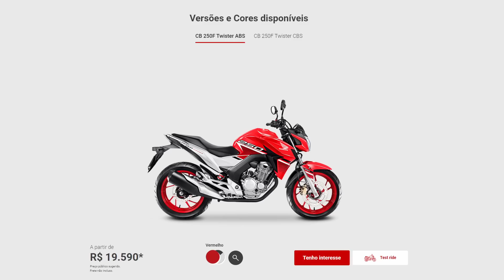✅AOGRA OU NUNCA | Honda CB TWISTER 250F PREÇO REDUZIDO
E galera, com os mais recente lançamento da HONDA, que é a nova cb300f todo mundo ta meio euforico né, só esperando chegar janeiro pra ficarmos por dentro de quanto essa nova moto da HONDA vai custar...

porém algumas pessoas, não gostaram muito do lançamento da nova TWISTER, porque muitos ainda preferem o design antigo, e que na moral, tbm não era de se jogar fora, porque era um design bem bonito, porém ja estava ficando ultrapassado...

Mas, como janeiro ja ta praticamente ai, jaja a TWISTER, não vai ser encontrada mais nas lojas, restando somente algumas unidades no mercado, então se vc ta na duvida se pega a twister ou não, antes mesmo de virar o modelo para a nova versão, esse video é pra vc...

E a HONDA ta queimando os estoques da CBTWISTER 250 para a chegada da nova versão...

Mas depois do lançamento da nova twister, qual vc prefere mais, a antiga versão ou a nova versão, deixe aqui nos comentarios...